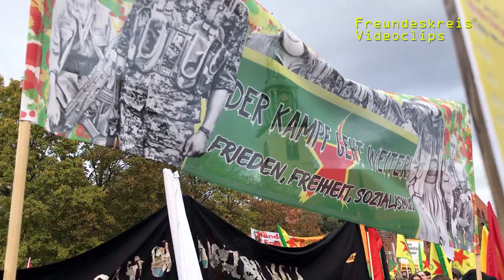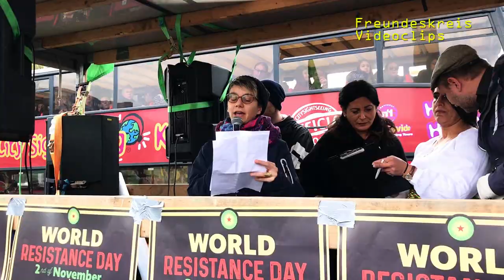RiseUp4Rojava I Keine Verfolgung von Kurd*innen! Weg mit PKK-Verbot u Paragraf 129! - Rote Hilfe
Berlin, 2.11.19 I Demo Stoppt den Krieg - Solidarität mit Rojava
Ende der Verfolgung unterdrückter Kurd*innen! Weg mit dem PKK-Verbot! Weg mit dem Paragrafen 129! (Rote Hilfe Berlin)